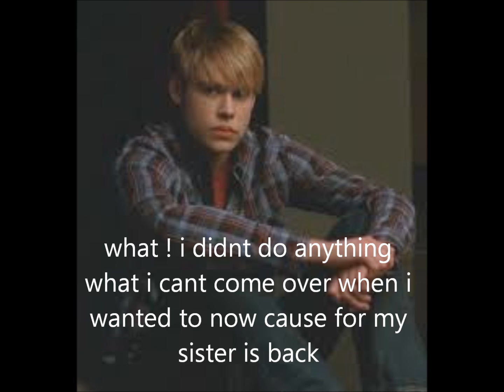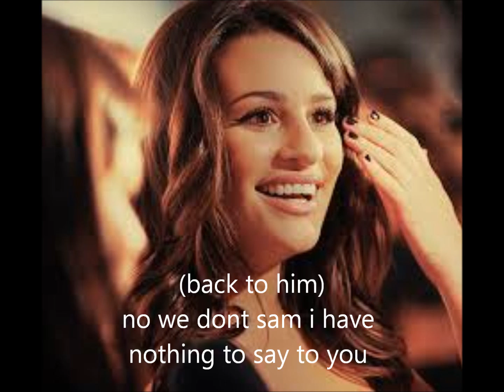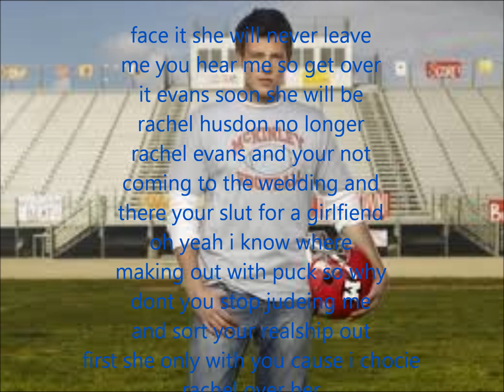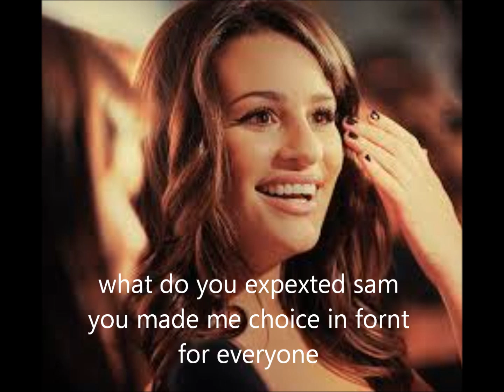i am not that girl i used to be ep 1 part 3